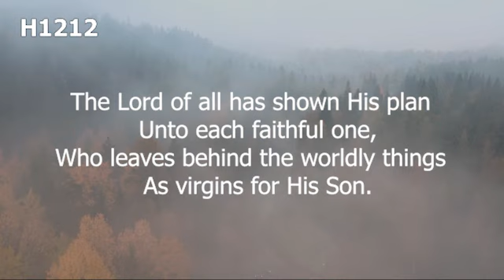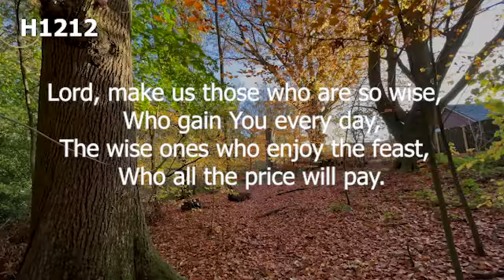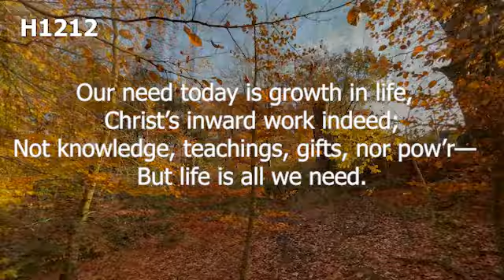H1212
From the memorial service of Benson Philips.

1
The Lord of all has shown His plan
Unto each faithful one,
Who leaves behind the worldly things
As virgins for His Son.
To be His Bride we must match Him,
Within and outwardly;
To be this one who matches Him,
Enjoy Him constantly.

2
Like virgins who so single are,
They love the Groom so much,
They in His presence ever stay—
Lord Jesus, make us such.
Lord, make us those who are so wise,
Who gain You every day,
The wise ones who enjoy the feast,
Who all the price will pay.

3
The virgins are mature in life,
They grow so normally.
They daily eat and drink the Lord,
Their lot eternally.
Our need today is growth in life,
Christ’s inward work indeed;
Not knowledge, teachings, gifts, nor pow’r—
But life is all we need.

4
Lord, as the seed of life within,
Grow more in us each day;
By spreading from our deepest part,
Gain us in every way.
Lord, strengthen Thou our inner man;
Make home in all our heart.
Fill us completely with Thyself
In every inward part.